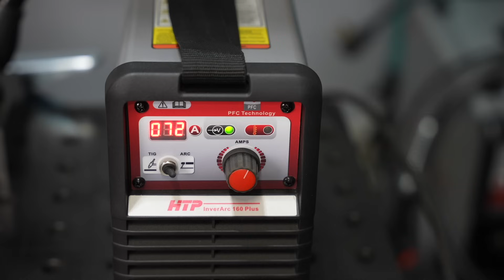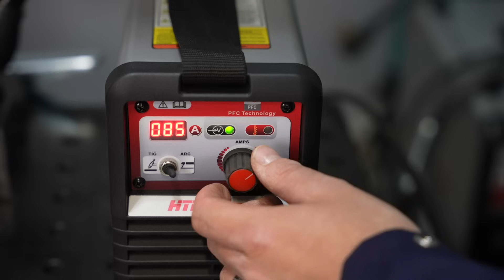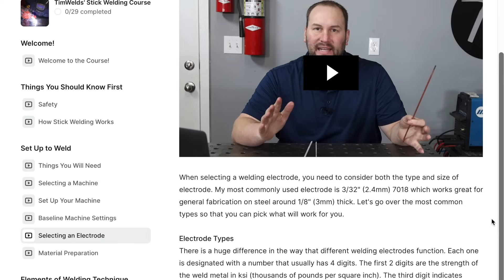3 Stick Welding Electrodes Compared: 6013 vs 7018 vs 6010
Pick the right rod...Shielded Metal Arc Welding (SMAW) Basics

Stick Welding Gear I Use:
Awesome Chipping Hammer
Welding Jacket
MIG & Stick Gloves